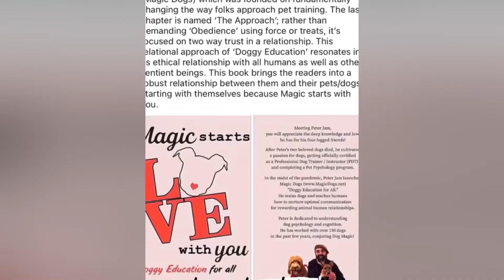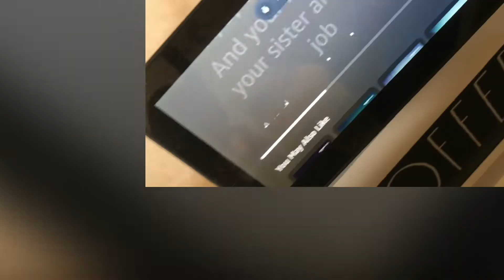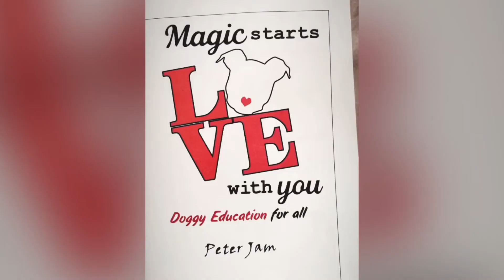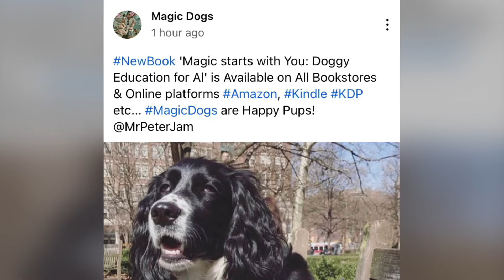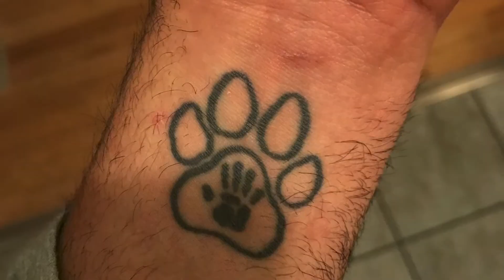MagicDogs MagicMovie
What do we do @MagicDogs  ?!